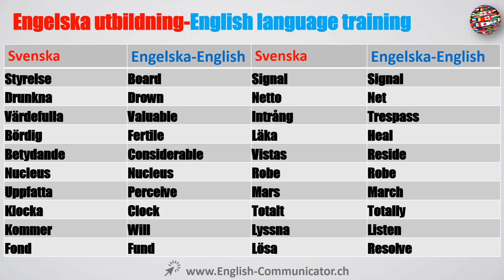#59 Engelska språkkurs i Ängelholm Mora Hofors English ordförråd